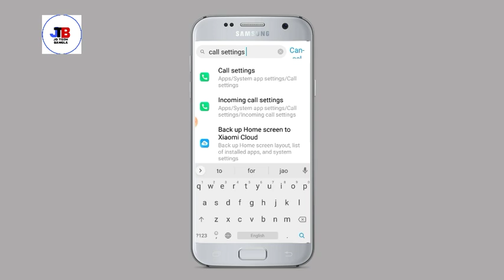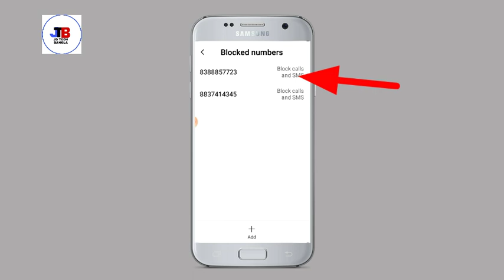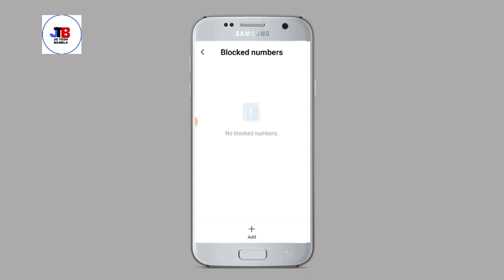Blocked calls Logs || blocked calls Logs showing on calls Log || Mobile number unblock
hello friends Wellcome to jd tech Bangla YouTube channel 🙏

friends..See you in the next
video.bye. bye

Purposes Only.